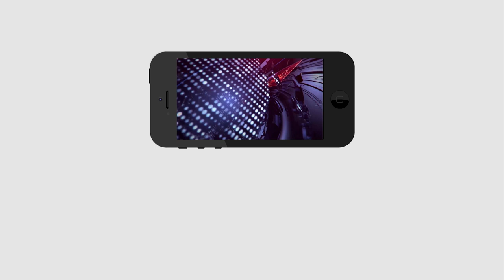Jagan Serious Decision | Polavaram project contractors | జ‌గ‌న్ సంచ‌ల‌న నిర్ణ‌యం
జ‌గ‌న్ సంచ‌ల‌న నిర్ణ‌యం